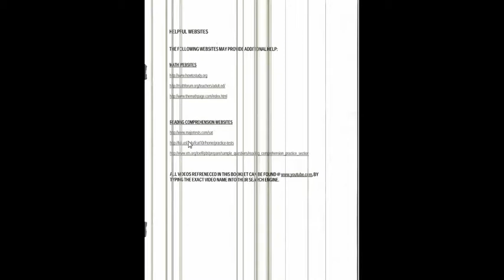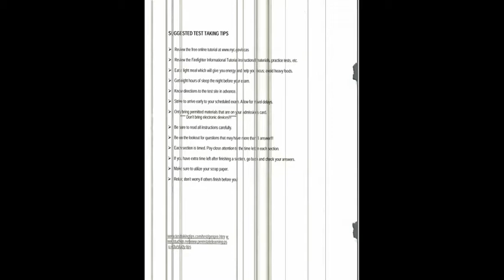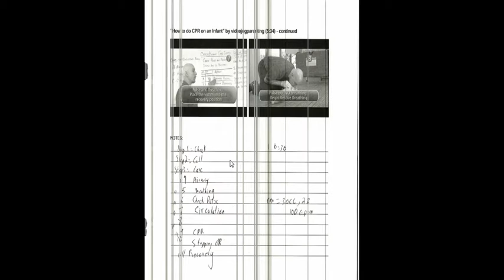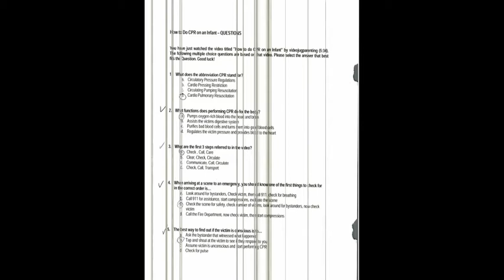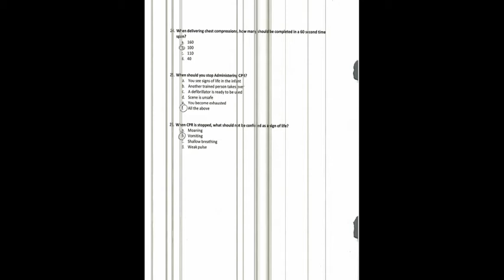Fire fighter test part 3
This video will show you on Fire fighter test part 3